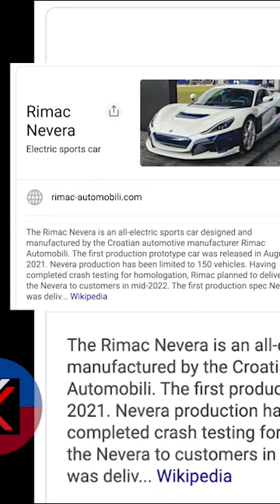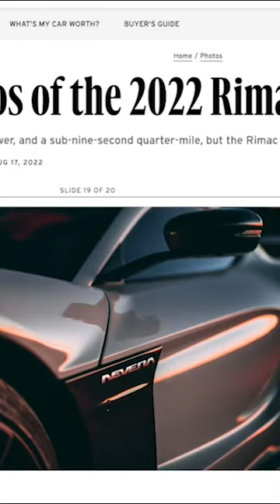Auto Show 2024 - Very Expensive Cars